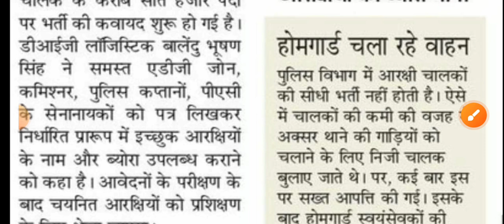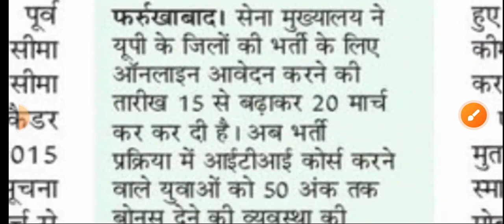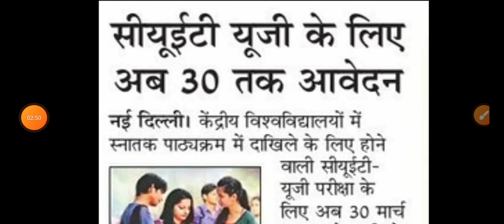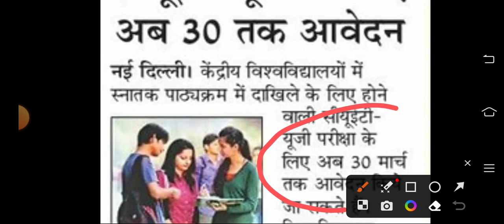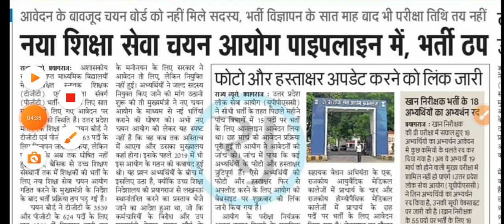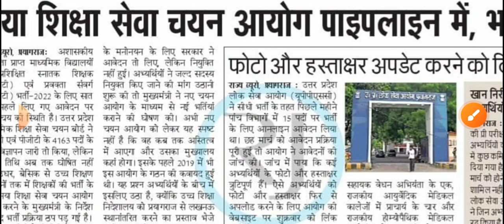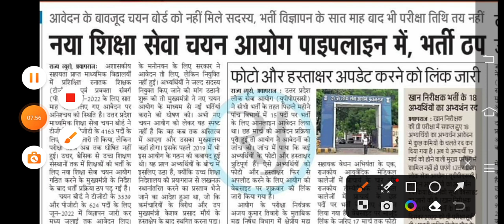पुलिस विभाग में ड्राइवर भर्ती भर्ती | इण्टर कॉलेज में चपरासी बाबू और शिक्षक भर्ती नए आयोग से होगी